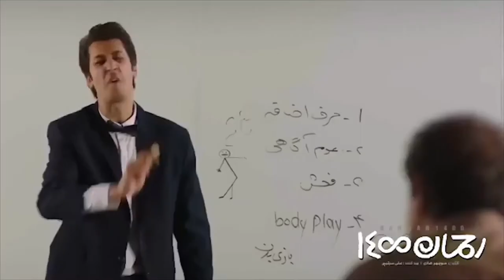Rahman 1400 (Official Trailer) | Pars Play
Official trailer video for “Rahman 1400" | پیش نمایش رسمی فیلم رحمان 1400

با عضویت در سایت ما، بهترین فیلم‌ها، سریال‌ها، برنامه‌های تلویزیونی و انیمیشن را با بالاترین کیفیت ببینید و تماشای آن را به سایرین نیز پیشنهاد دهید.

On Pars Play YouTube channel, you’ll find a variety Persian films, series, TV programmes, Animations and free view TV channels.